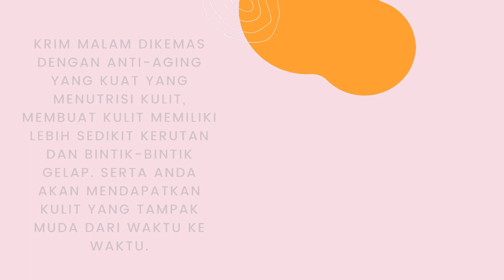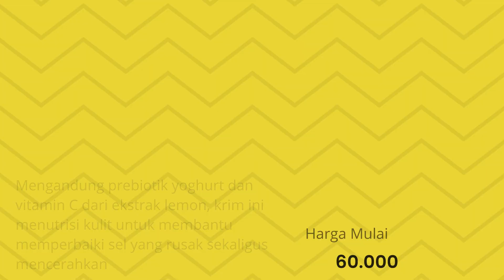Rekomendasi 10 Krim Malam / Night Cream Yang Bagus Untuk Kulit Kering Dan Kusam Terbaik Aman BPOM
Halo guys kali ini aku akan bahas Rekomendasi 10 Krim Malam / Night Cream Yang Bagus Untuk Kulit Kering Dan Kusam Terbaik Aman BPOM

Ada alasan mengapa ada istilah "beauty sleep" karena saat tidur, kulit kita memperbaiki dirinya sendiri agar kulit kembali cantik. Memang, kulit kita bisa melakukannya sendiri. Akan tetapi, menambahkan krimmalam ke rutinitas sebelum tidur dan membiarkannya bekerja dengan baik sementara Anda tidur bisa menjadi kunci untuk kulit yang lebih indah.

Krim malam dikemas dengan anti-aging yang kuat yang menutrisi kulit, membuat kulit memiliki lebih sedikit kerutan dan bintik-bintik gelap. Serta Anda akan mendapatkan kulit yang tampak muda dari waktu ke waktu. Pada saat yang sama, bahan-bahan di dalam krim malam berfungsi untuk membantu kulit Anda memperbaiki dan melindungi dirinya sendiri. Tetapi karena tidak semua formula dibuat sama, ada beberapa poin yang harus Anda perhatikan jika memiliki kulitkering.

Carilah bahan-bahan yang "memuaskan dahaga" seperti gliserol, asam hialuronat, atau shea butter. Ini semua melembabkan dan membantu kulit mempertahankan kelembaban.

Bahan lainnya yang tak kalah penting adalah antioksidan seperti vitamin A, C dan E. Semuanya membantu melawan kerusakan yang disebabkan oleh radikal bebas dari sinar UVA. Kandungan ini juga menyebabkan kulit jadi lebih cerah. Nah, inilah 10 merk krim malam yang Kami rekomendasikan untuk kulit kering.